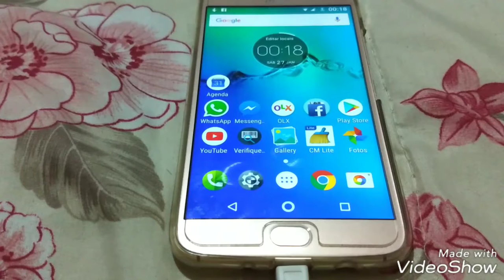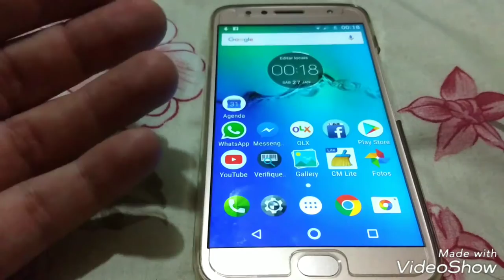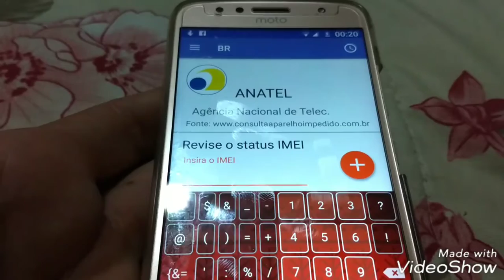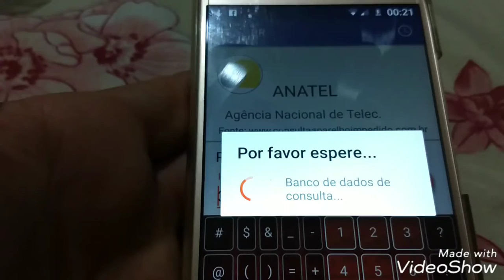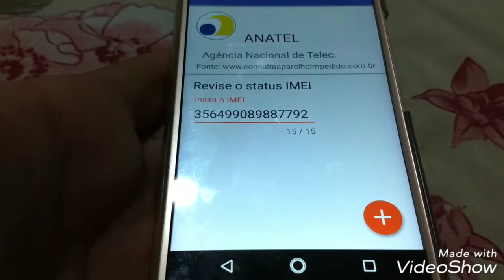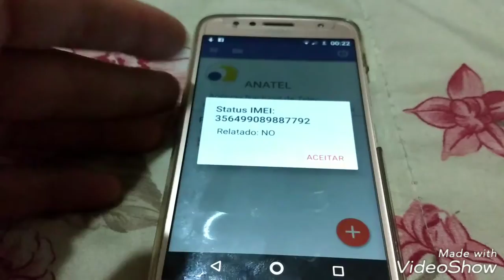Descobrindo a procedência do seu Android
Verifica imei